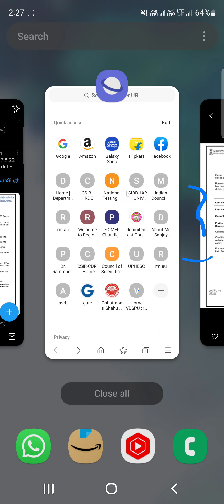CSIR NET 2022 Exam dates are announced & last date of form filling is extended